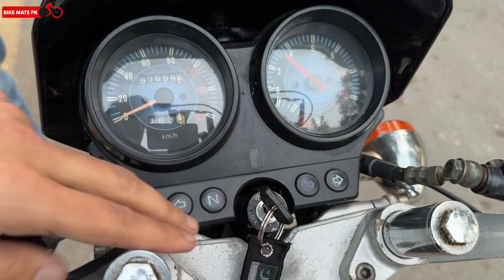FIRST EVER REVIEW OF YAMAHA YBZ 125 In 2024 | BEST FAMILY BIKE IN TOWN ?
Regards.